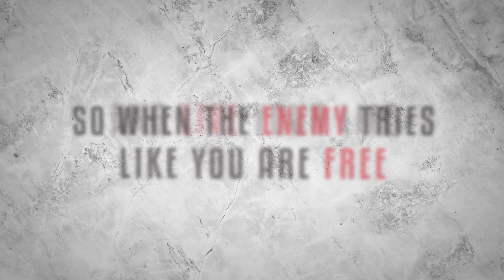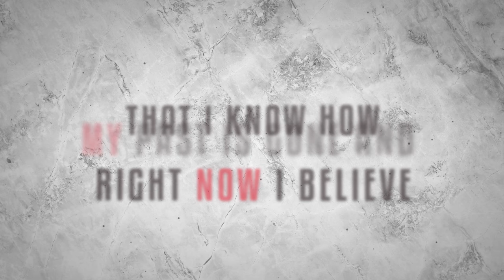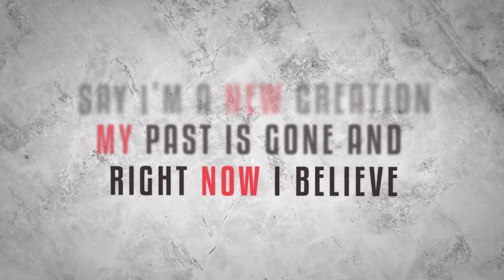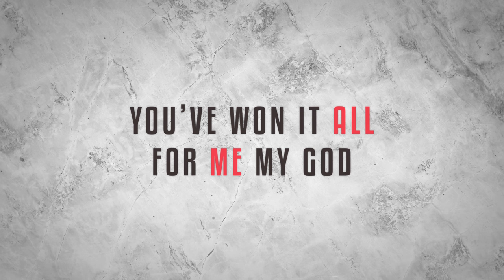CalledOut Music - Already Won [Official Lyric Video]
Producer, Keyboards & Backing vocals  - Michael Oyo @michxeloyo
Drums - Mickel Boswell - @Mickz_01
Bass - Tyler Farmer - @tyty_96
Guitar - David Bell - @davidbellofficial
Mix/Master - WhiteBlock Group
Artwork by @jabranddesign

Label - HFP Music

HFP Music is home to a group of talented Christian artists who are creating fresh sounds in the music industry.  Our roster of artists are based in UK, US & Nigeria giving us reach to a wide base cutting across varying music tastes.  HFP is one of the leading christian labels in the UK and we now have a catalog of over 100 copyrights worldwide.

HFP Music also provides services to artists enabling them achieve sustainable   creative and financial success.  We provide our consumers with music produced at the highest-quality and standards in the industry. HFP Musiccity is our flagship community which is a hub for artists, technicians, producers, musicians, publishers, marketers and all stakeholders engaged in the  music business.  HFP Music is a leading business with national and international touring experience that has created a network of partners and licensees in more than 15 countries.